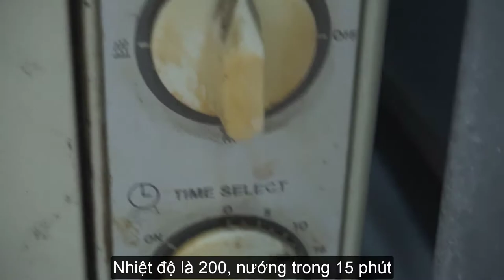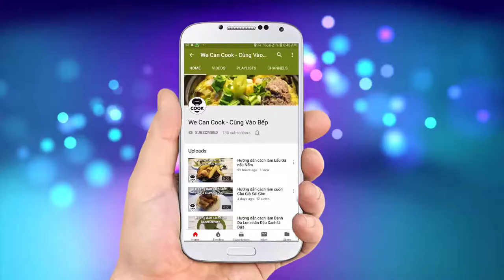CÁCH LÀM BÁNH MÌ BRIOCHE BÁNH MÌ HOA CÚC PHÁP (French Bread)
Một món bánh khá phổ biến trong thực đơn của người pháp là món bánh Brioche (bánh hình dạng phổ biến giống hoa cúc). Món bánh là sự kết hợp giữa bánh mì và bánh ngọt. Vị bơ thơm nồng hòa cùng vị ngọt thanh là điểm đặc trưng món bánh này. Mời các bạn cùng vào bếp thực hiện món bánh này với mình nhé!

@ Các bước thực hiện:
Bước 1: Trộn bột:
- Nhào bột bằng tay hoặc bánh máy ở nhiệt độ 27 độ
- Có thể ủ men khô với 100gr bột trước trong 8h. Sau đó cho vào nhào chung.
Bước 2: Ủ lần 1
- Ủ 30 phút cho khối bột săn lại.
Bước 3: Định hình
- Chia bột tạo hình
Bước 4: Nghỉ bột
- Cho bột vào khuôn, nghỉ 20-30 phút
Bước 5: Nướng ở nhiệt độ 200 trong 15 phút

@ Nguyên liệu:
1. Bột mì số 13: 500gr
3. Phụ gia ngọt: 3gr
4. Đường: 100gr
6. Muối: 10gr
7. Trứng: 70gr
8. Lòng trắng trứng: 50gr
11. Hạnh nhân lát: 50gr
12. Nho khô đen: 100gr